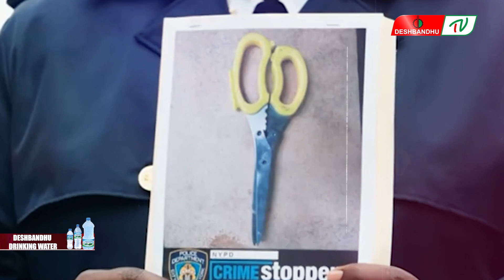যুক্তরাষ্ট্রে পুলিশের গু'লিতে বাংলাদেশি তরুণ নি'হ'ত | দেশবন্ধু টিভি | DeshbandhuTV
▶🔶 Search Me in google : deshbandhu TV